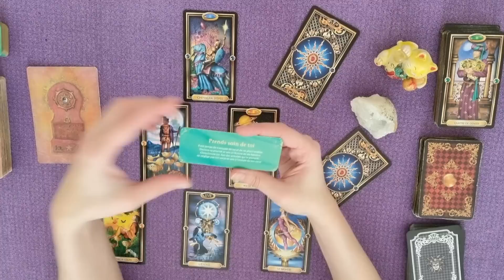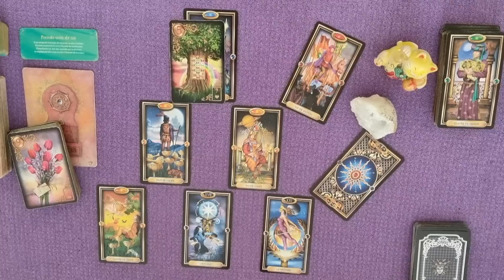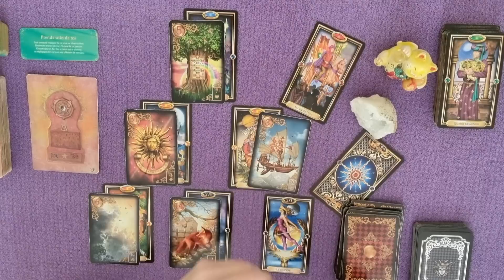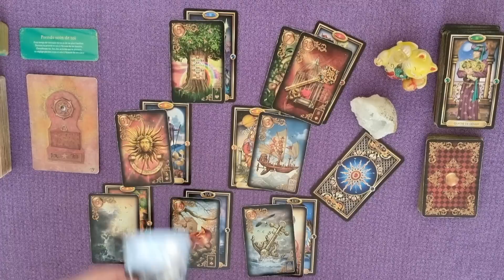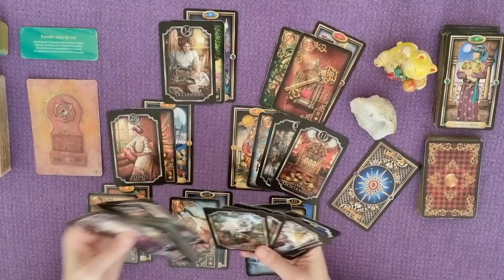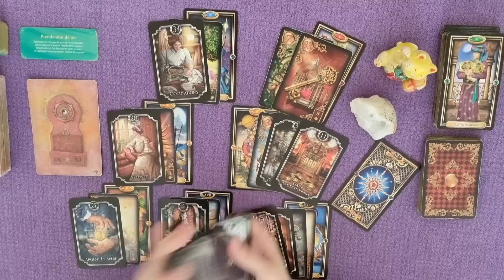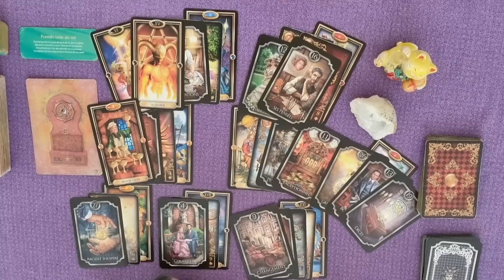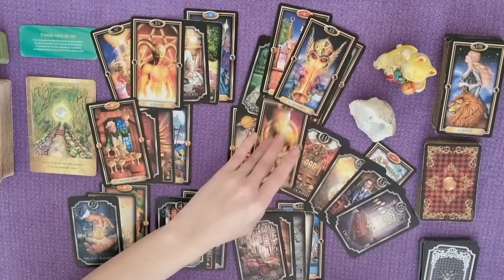♉ TAUREAU ♉ AMOUR MAI 2023 | GUIDANCE SENTIMENTALE | HOROSCOPE